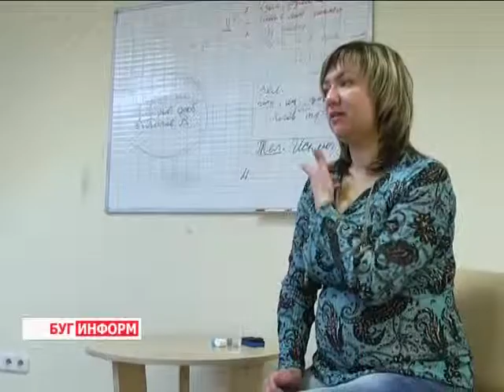2014-10-27 г. Брест. В чем секреты здоровья школьников. Телекомпания Буг-ТВ.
В чем секреты здоровья школьников -  комментарии специалистов.
Распорядок дня многих современных школьников порой выглядит как список дел не начинающего, а уже давно работающего бизнесмена. Школьные уроки, кружки и спортивные секции, языковые курсы, музыкальные занятия и  домашняя работа – такой ритм жизни далеко не каждый ребёнок способен выдержать без негативных последствий.
Однако, при грамотном распределении сил и времени, а также внимании со стороны родителей большинство потенциальных угроз может быть нейтрализовано.  На помощь мамам и папам всегда готовы прийти врачи, педагоги и сотрудники специализированных центров.